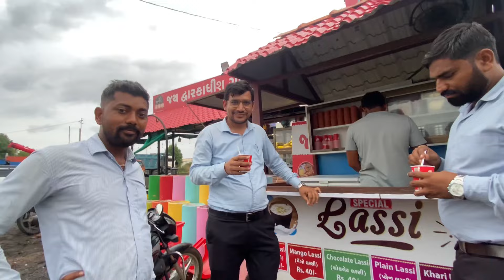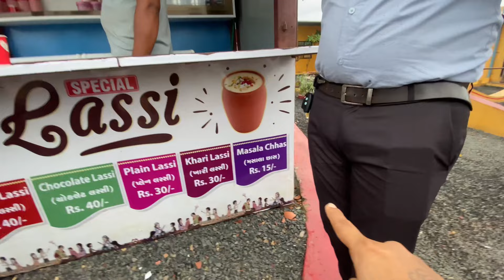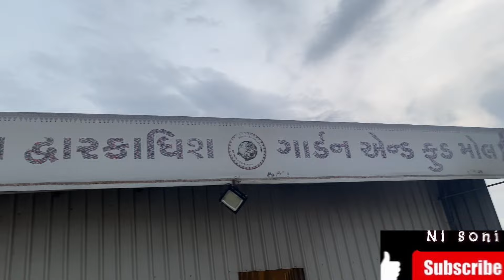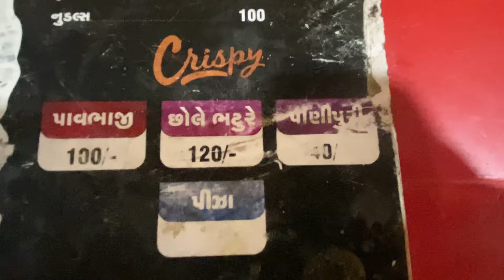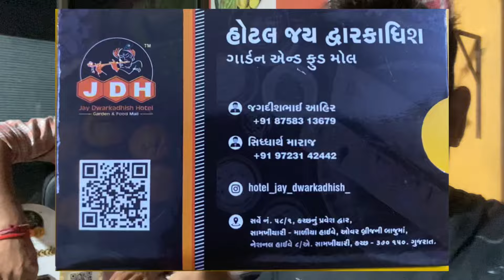દ્વારકાધીશ food મોલ કચ્છ ની પ્રખ્યાત દાલબાટી//dalbati special dvarkadhish hotel at near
👉Celebrate my wife birthday dinner party
At Famous Hotel dwarkadhish

Special દાલબટી લોકો ને unlimited આપે માત્ર ₹120માંજ dwarkadhish dalbati Food mall at samakhiali

દાલ બાટી/daal bati રાજસ્થાની પ્રસિદ્ધ દાલબાટી/

Most Famous Hotel dwarkadhish Dal Bafle Thali of samakhiali Rs. 120/- Only

દાલબાટી સ્પેશિયલ જય દ્વારકાધીશ હોટલ at samakhiali kutch

Rajasthan का Traditional खाना। देसी Ghee से बना Bhati dal bati ।dwarkadhish street Food India

hello guys I am nilsoni
મિત્રો આજ હું આવી ગ્યો છું
મારા જીવનસાથી ના birthday dinner party  આપવા તો બેસ્ટ પ્લેસ
જય દ્વારકાધીશ ગાર્ડન ફૂડ મોલ જે સામખિયાળી ગામ એટલે કે કચ્છ ના પ્રવેશદ્વાર આવતા national Highway 8 પર છે
જયાની કચ્છ  ની પ્રખ્યાત દાલબાટી મળે છે
અમને  બેસ્ટ લાગી must try it

Hotel jay Dwarkadhish garden & food mall